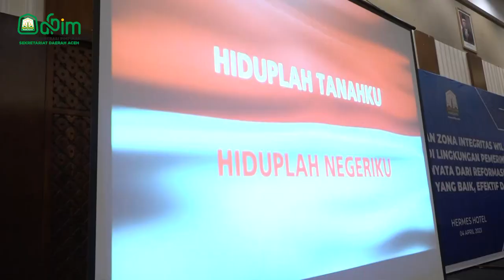Pemerintah Aceh Lakukan Pencanangan Zona Integritas Wilayah Bebas Korupsi